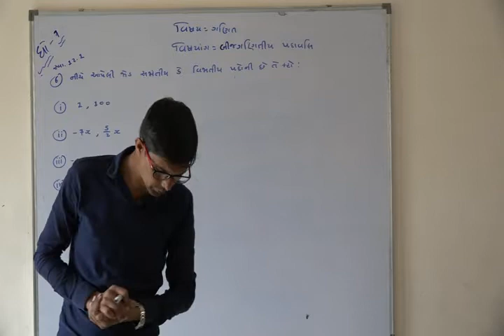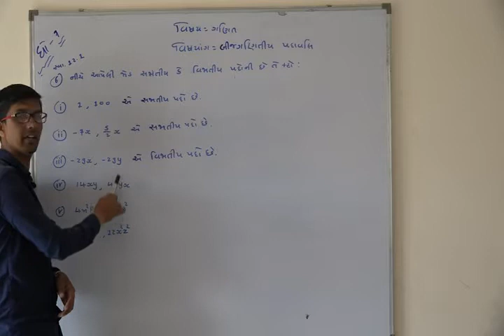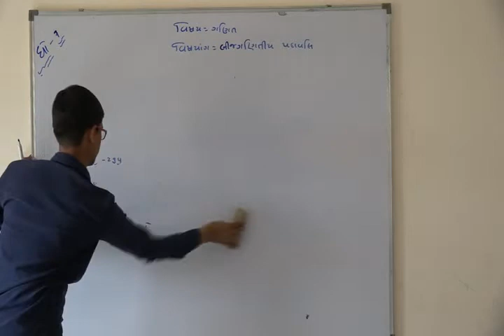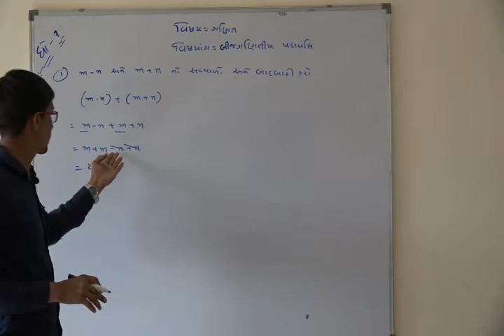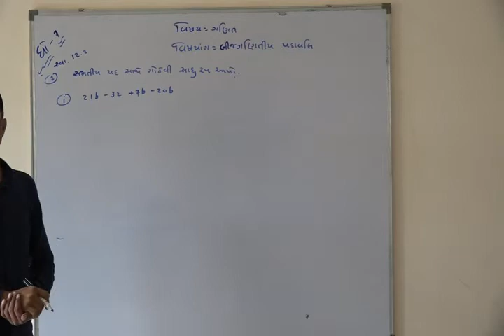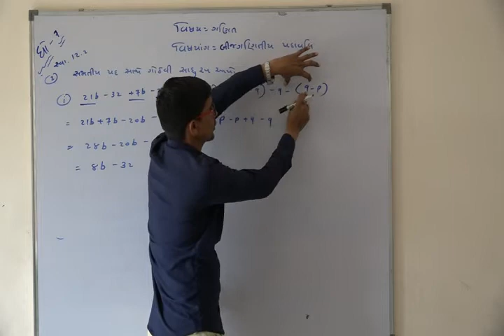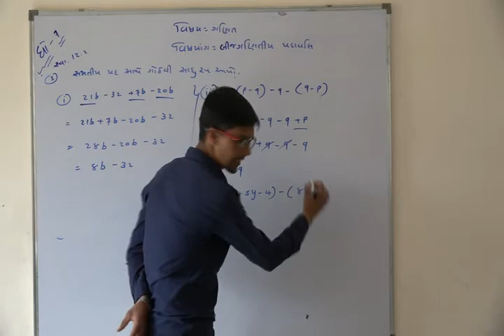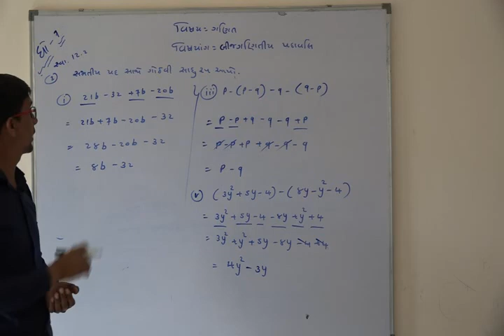Shree Adarsh Primary School,Bhabhar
ધોરણ ૭ વિષય ગણિત પાઠ બીજગણિતિય પદાવલી